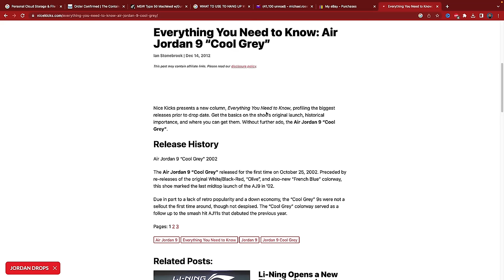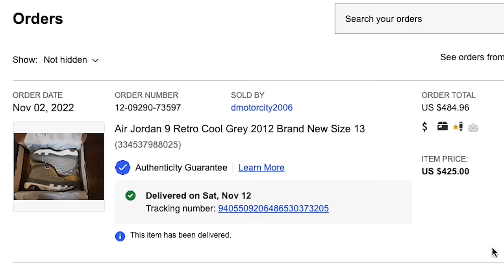ME AND DUB EXCHANGE CHRISTMAS GIFTS (IT GETS EMOTIONAL)